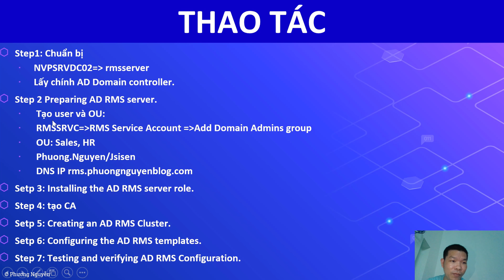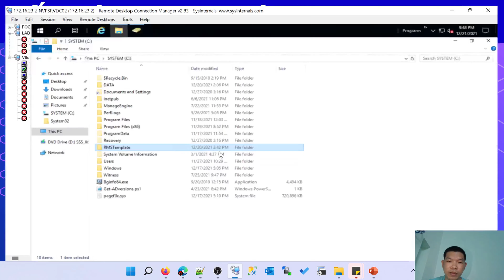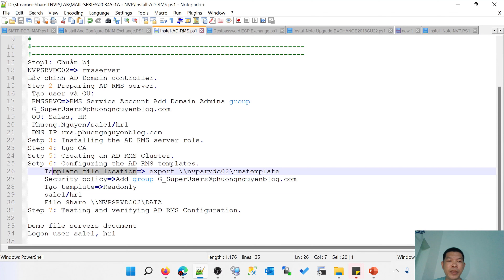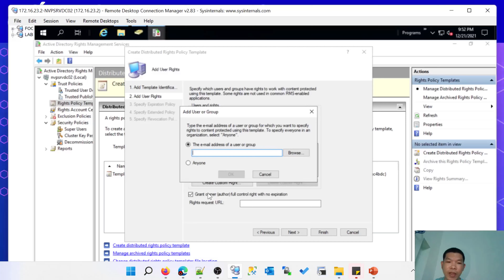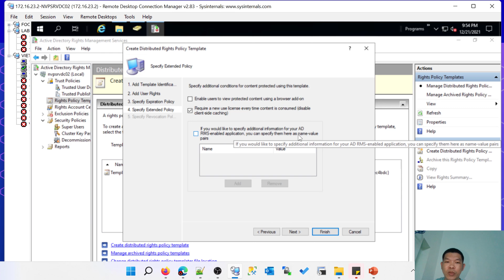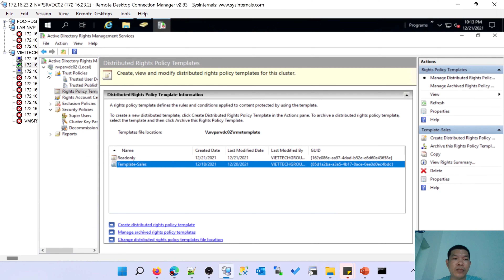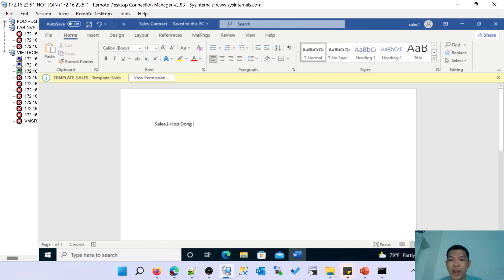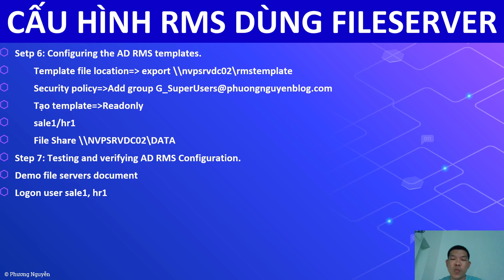Cấu hình Active Directory Rights Management Services RMS | Config AD RMS | Phương Nguyễn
Clip này chia sẽ cấu hình AD RMS và áp dụng demo file server bảo vệ dữ liệu không được copy sao chép file từng user.
Các video lý thuyết tổng quan cơ bản liên quan về Email
👉Danh sách Email tổng quan
Các video bảo mật email Exchange server
👉Cách sử dụng các công cụ kiểm tra thông tin bảo mật lỗ hỏng HAFNIUM Exchang Server
Video Update cập nhật Exchange
Cảm ơn các bạn đã luôn quan tâm, đóng góp ủng hộ kênh để ngày phát triển hơn nhé.
Các bạn đăng ký, like và share ủng hộ kênh Phương Nguyễn IT

© Bản quyền thuộc về kênh Phương Nguyễn